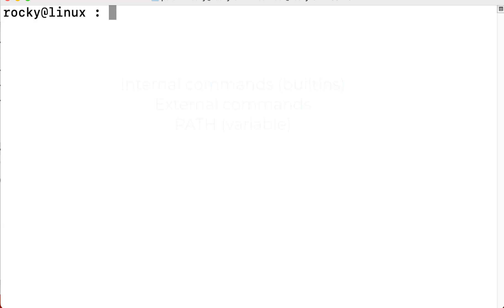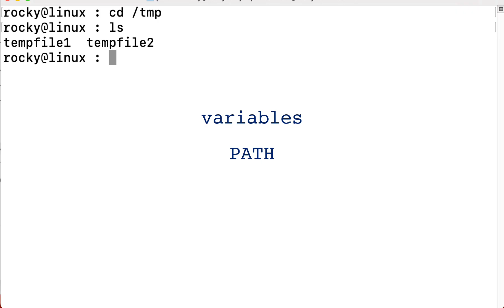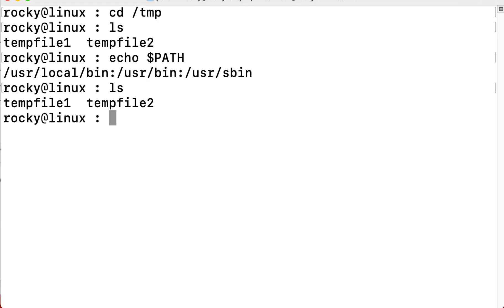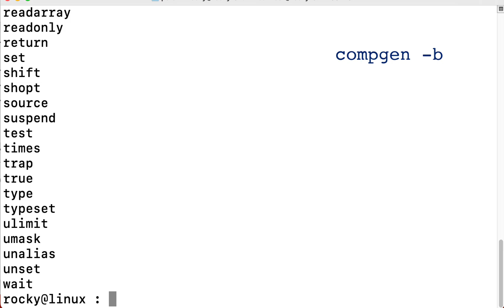What Linux Beginners Must Know (Part 1 - builtin and external commands)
We will see what the difference between internal (shell builtins) and external commands is.